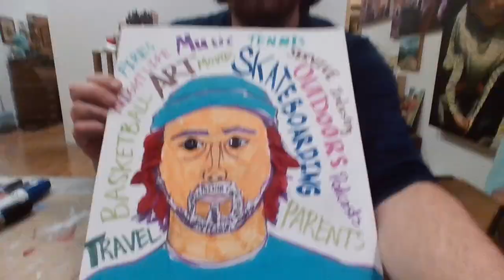5th Grade Self-Portrait Demo: Celebratory Self-Portrait